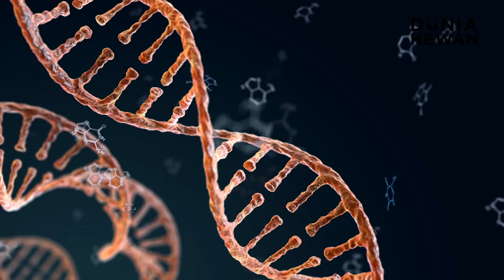TINGKAH LUCU KAMBING KALAU DIKAGETIN - MYOTONIC GOAT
Kenapa kambing jika kaget selalu terbujur kaku dan lucu? Berikut penjelasan ilmiah nya